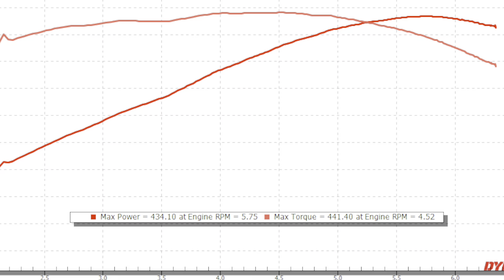EOS C7 Header install and tune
Simple EOS Header install and tune gets some very respectable results. For an offshore header these fit remarkably well and surprisingly perform just as well.